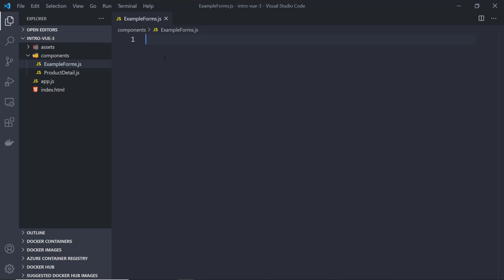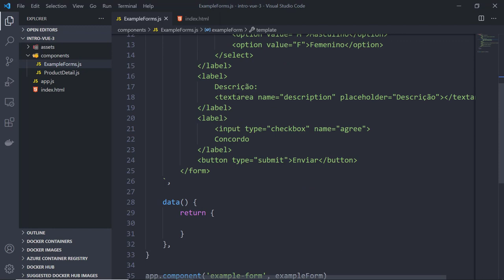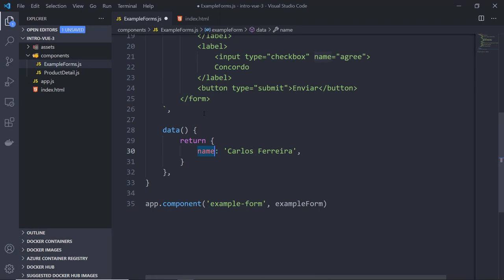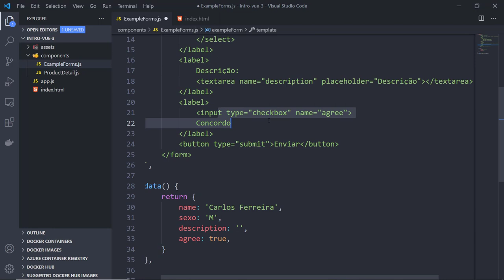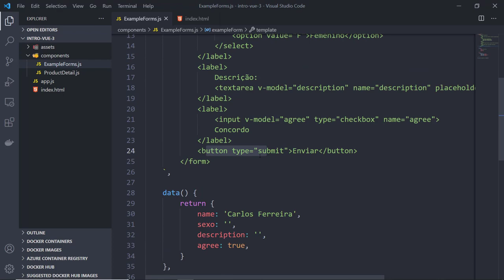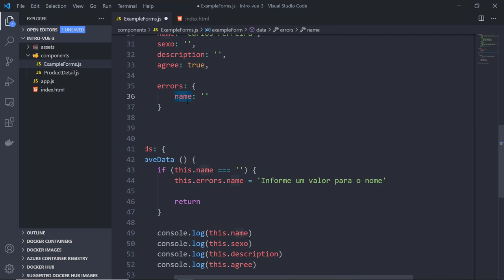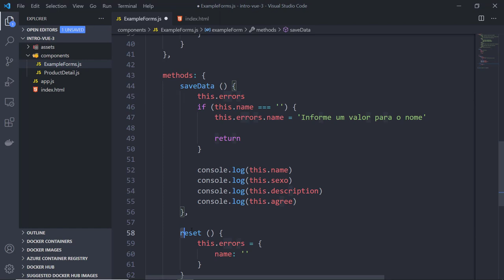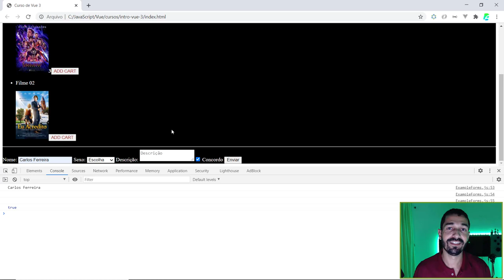13 - Formulários no Vue 3